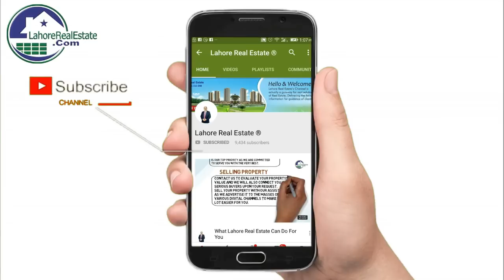Good News of DHA Bahawalpur About Latest Development Update by Lahore Real EstateMar 14, 2019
Good News of DHA Bahawalpur About Latest Development Update by Lahore Real Estate March 2019